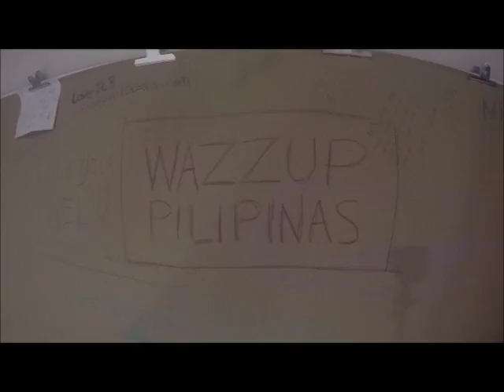Microtel by Wyndham UP Technohub Tour Part 4